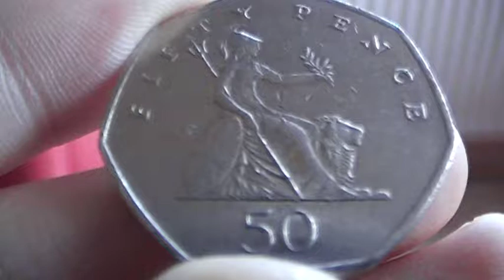Britannia 2000 50p coin